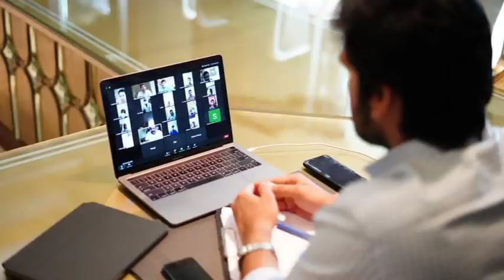एस न्यूज आजच्या ठळक बातम्या दिनांक -८-८-२०२०